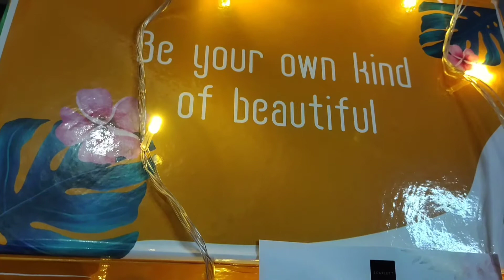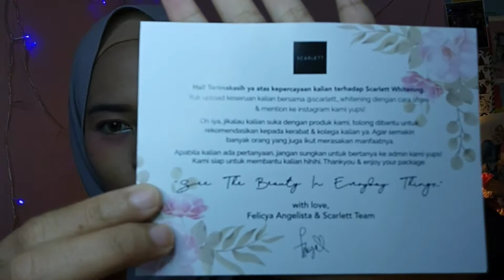REVIEW JUJUR SCARLETT WHITENING LENGKAP !!! akibat keracunan nadia omara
hai teman-teman kali ini aku mau review rangkaian product dari scarlett by  felicya angelista
semoga bermanfaat dan kalian jadi okutan teracuni wahahahah